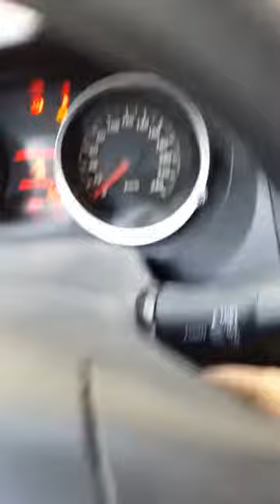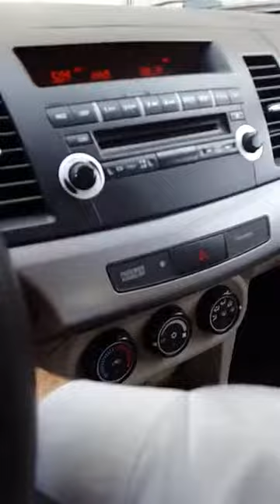2011 Mitsubishi Lancer All Keys lost add key and remote by FVDI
2011 Mitsubishi Lancer All Keys lost add key and remote by FVDI
Contact ways:
Skype：tao.zeng7